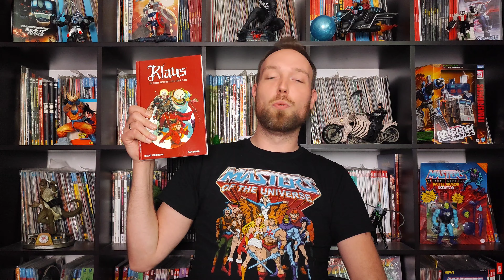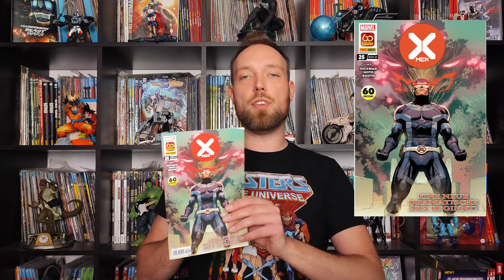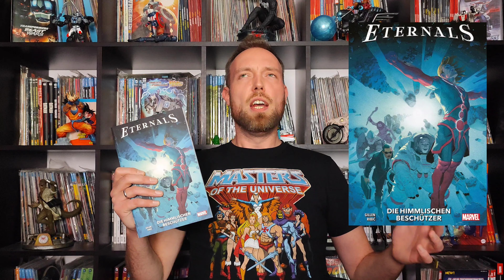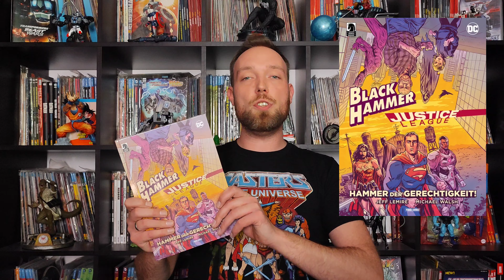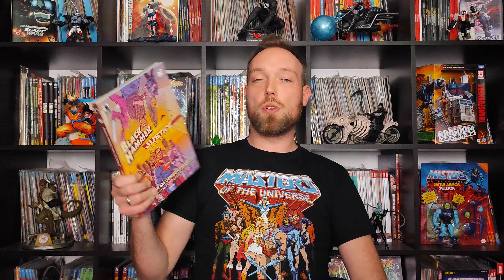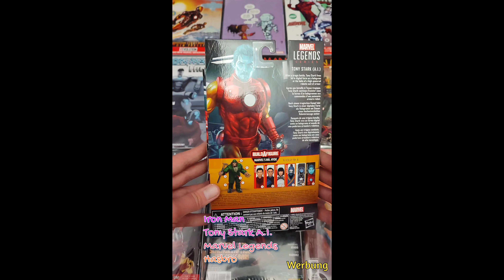Mein Lesestapel Folge 276 | Marvel, DC Black Label, Boom Studios, Marvel Legends | Comic-Sammlung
Comic Sammlung/Lesestapel: Batman/Superman Megaband, Hellblazer - Gefallene Engel 3, King in Black 4, Flash 15, Black Hammer Justice League, Eternals 1, Fantastic Four 7, X-Men 25, Klaus 2, Iron Man Tony Stark A.I. Marvel Legends Unboxing (Deutsch) - Marvel Legends, Marvel Comics, DC Comics, Boom! Studios, Hasbro, Panini Comics, Dark Horse Comics, Comics für Anfänger, Comics für Einsteiger, Comics für Neueinsteiger